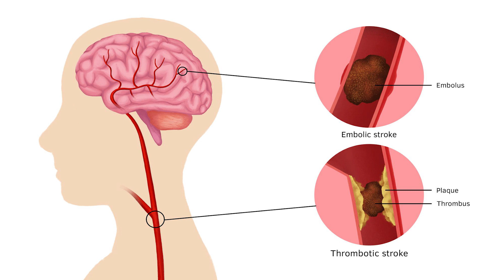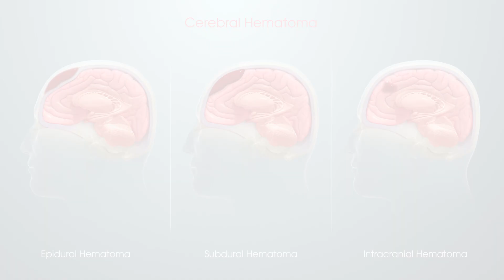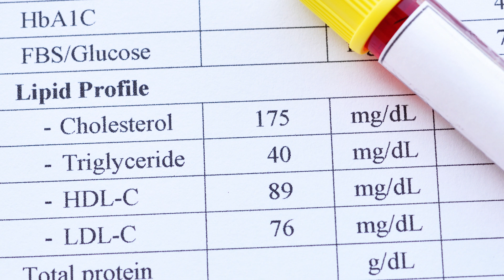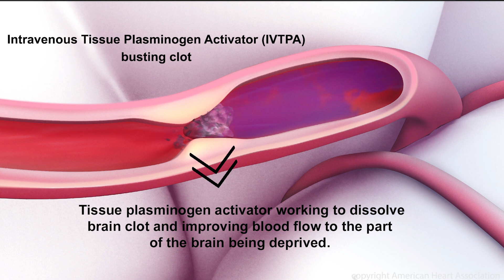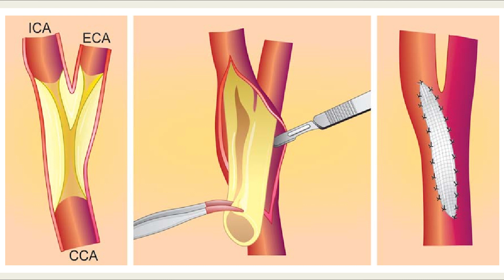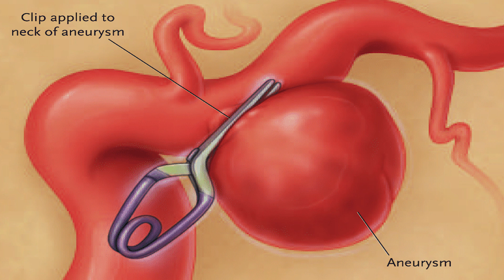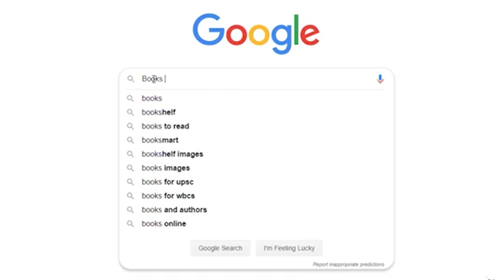Is Stroke Deadly? Find Out | Dr. Purnendu Roy | Unfolds his Experiences |Severity|Remedies to Stroke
A tribute to my late father | Dr. Prabhat Kumar Roy | A deadly Stroke that costed his life  narrates Dr. Purnendu Roy | Laparoscopic Surgeon | Genesis Hospital, Kolkata.
Stroke occurs when a blood vessel in the brain ruptures and bleeds or when there’s a blockage in the blood supply to the brain. The rupture or blockage prevents blood and oxygen from reaching the brain’s tissues.

A stroke requires immediate medical attention. If you think you or someone else is having a stroke, have someone call 911 right away.

Causes of Stroke :
Ischemic stroke
The majority of strokes are ischemic. An ischemic stroke results from a clot that blocks blood flow to a particular region of the brain. The clot may be a cerebral venous thrombosis (CVT). This means it forms at the site of the blockage in the brain. Alternatively, the clot may be a cerebral embolism. This means it forms elsewhere in the body and moves into the brain, leading to a stroke.

Hemorrhagic stroke
A hemorrhagic stroke occurs when blood vessels in the brain rupture, causing blood to accumulate in the surrounding brain tissue. This causes pressure on the brain. It can leave part of your brain deprived of blood and oxygen. Around 13 percent of strokes are hemorrhagic, estimates the American Stroke Association. According to the Centers for Disease Control and Prevention (CDC), stroke is the fifth-leading Trusted Source cause of death in the United States. Every year, more than 795,000 Trusted Source U.S. people have a stroke. Without oxygen, brain cells and tissue become damaged and begin to die within minutes. Check out exactly how stroke effects the body.

Adults over age 65 are at the greatest risk of stroke, especially if they:

diabetes
sedentary
overweight
smoke

Diagnosing a Stroke :

If your doctor suspects you’re having a stroke, they’ll perform tests to help them make a diagnosis. They can also use certain tests to determine the type of stroke.

First, your doctor will perform a physical exam. They’ll test your mental alertness, coordination, and balance. They’ll look for:
numbness or weakness in your face, arms and legs
signs of confusion
difficulty speaking
difficulty seeing normally
If you’ve had a stroke, your doctor may also perform tests to confirm the type of stroke you’ve had and to make sure they’re giving you the right kind of treatment. Some common tests include:
an MRI
a magnetic resonance angiogram (MRA)
brain CT scan
a computed tomography angiogram (CTA)
a carotid ultrasound
a carotid angiogram
an electrocardiogram (EKG)
an echocardiogram
blood tests